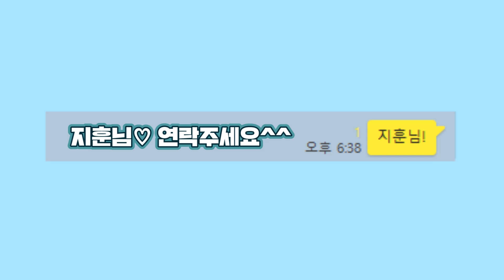[오버워치] 랭킹 1등 혼자 브론즈 몇명까지 상대가 가능할까?!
안녕하세요~ 트위치에서 오버워치 생방송을 하는 성질급한나무늘보입니다!

오늘은 오버워치 랭킹 1등
지훈이의햄찌교실님이
브론즈 몇명까지 상대가 가능할지
실험해 본 영상이에요!

트위치 주소(오버워치 생방송).

트게더 주소(각종 공지 및 커뮤니케이션).